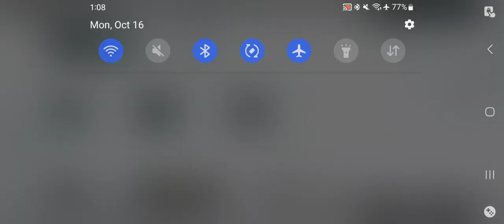Punishing Gray Raven - "Onboard Entertainment" Story Mission Gameplay(Ch 12 Pt 20)